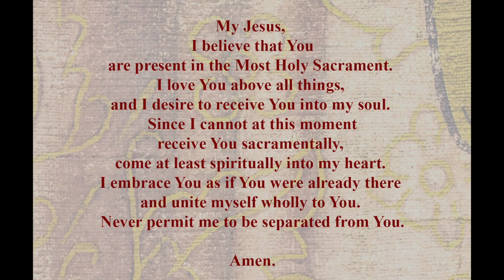Mass for Monday - May 18, 2020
Come join us for our Masses celebrated by Fr. Tim Oudenhoven at St Louis Catholic Church in Dorchester Wisconsin.  Also pastor of St Bernard Church in Abbotsford Wisconsin.

For more information from our Bishop on opening of public masses in the near future please read his letter.